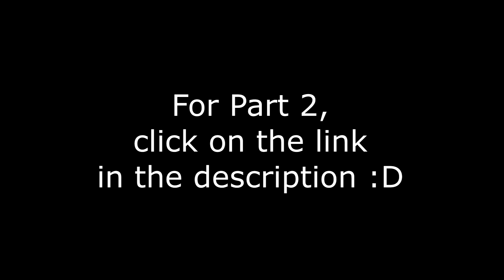Haunting of Bly Manor 05 THE ALTAR OF THE DEAD PT.1 reaction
Anna's situation as well as her past are now known to us as we follow her in a flurry of memories she seems to have a hard time remembering o.o Turns out she's a ghost!! And we find out what happened to Peter D: